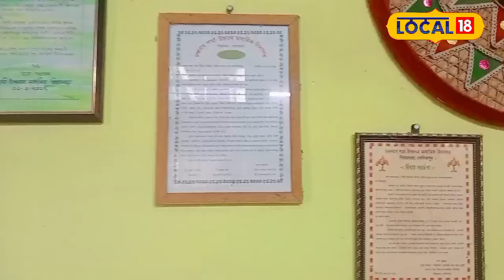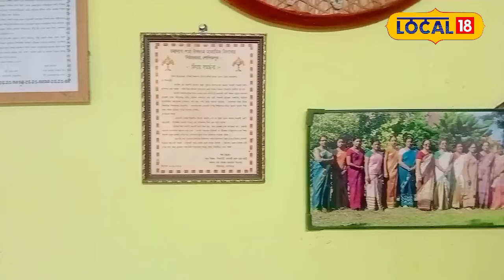Tezpur News : একক প্ৰচেষ্টাৰে এগৰাকী শিক্ষয়িত্ৰীৰ বিষ্ণু ৰাভা দেৱক শ্ৰদ্ধাঞ্জলি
Tezpur News : প্ৰতি বছৰে ২০জুনৰ এই বিশেষ দিনটোতে তেজপুৰৰ এগৰাকী শিক্ষয়িত্ৰীয়ে একক প্ৰচেষ্টাত নিজ বাসগৃহতে শিল্পীগৰাকীক জনাই আহিছে শ্ৰদ্ধাঞ্জলি। তেওঁ হৈছে বিহগুৰি Boys High Secondary স্কুলৰ অৱসৰপ্ৰাপ্ত শিক্ষয়ত্ৰী বীণা কাকতি। তেওঁ নিজে জ্যোতি, বিষ্ণু আৰু অন্যান্য বহু পুৰণি গীত সমূহৰ চৰ্চা কৰাৰ লগতে অঞ্চলৰ বহু কণ কণ ল'ৰা-ছোৱালী সমূহৰ মাজত এই গীতসমূহ গাবলৈ উৎসাহ যোগাই আহিছে। ৰাভাৰ কালজয়ী গীত সমূহ যাতে সকলোৱে শুদ্ধকৈ গাব পাৰে তাৰ বাবে এই পদক্ষেপ গ্ৰহণ কৰি আহিছে।